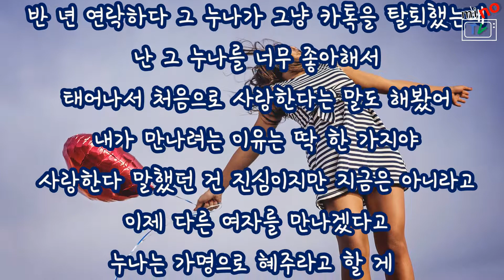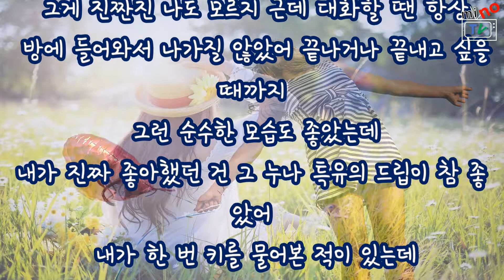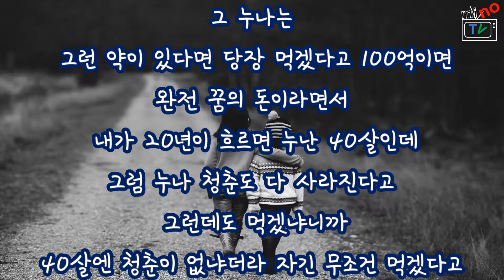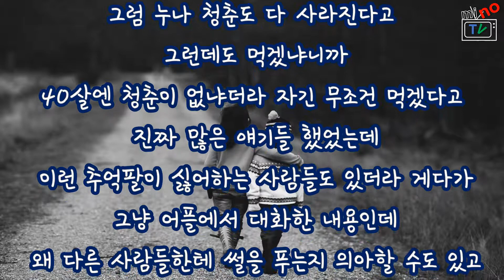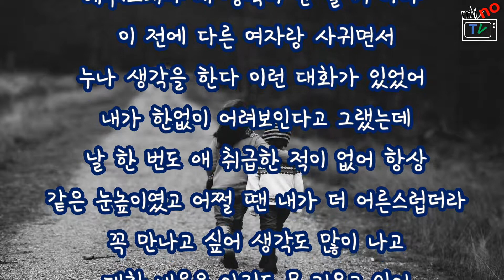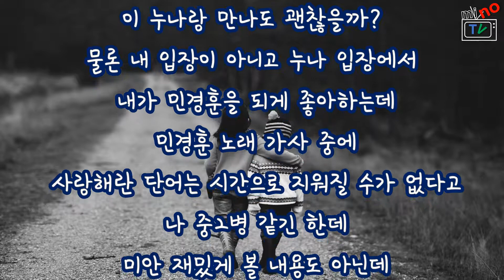가출 여학생 집에 돌려보낸 이야기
내용 출처